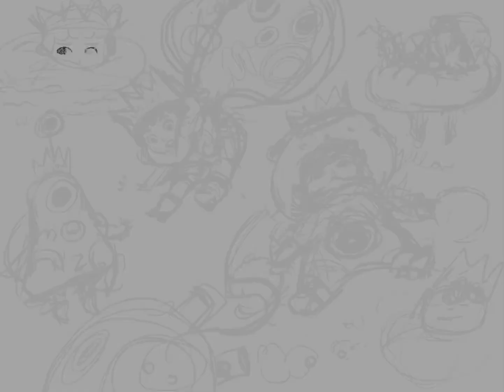Procreate on iPad Speed Painting: Birthday Boy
different functions of the birthday boy's suit! birthday boy is the main character of a unity game i'm making.

song: n by iamamiwhoami